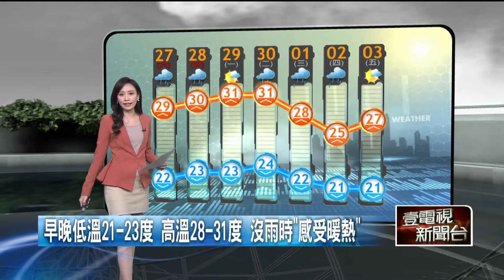壹氣象／天氣不穩定各地有陣雨 今晚鋒面逐漸北移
今（27）日鋒面及西南風持續影響，天氣相當不穩定，各地降雨機率高，易有短延時強降雨，並常伴隨雷擊及強陣風，西半部地區及澎、金、馬可能有局部大雨，尤其是中南部地區必須特別注意防範，戶外活動、行車用路也請注意安全，東半部降雨則較為短暫，雨勢比中南部小，但建議外出最好要攜帶雨具以備不時之需。

今晚鋒面逐漸北移，南部地區雨勢將稍趨緩，但中部以北地區有短暫陣雨或雷雨，並有局部大雨發生的機率，其他地區亦有局部短暫陣雨或雷雨；氣溫方面，各地早晚低溫約21至23度，白天各地高溫約28至31度，沒下雨時體感較暖熱，若有強降雨溫度會下降一些。

近期強震甫過且餘震頻繁，加上鋒面影響降雨機率高，若非必要請避免前往山區活動，行經山區路段應提高警覺，做好防護措施，留意土石鬆軟、地滑、崩坍及落石，並注意自身安全。